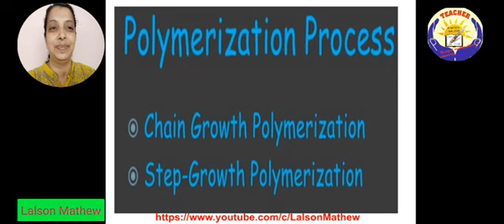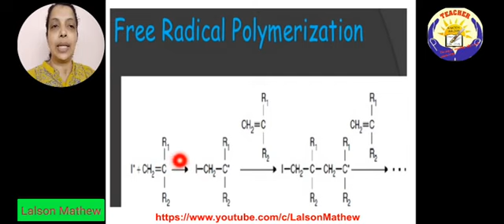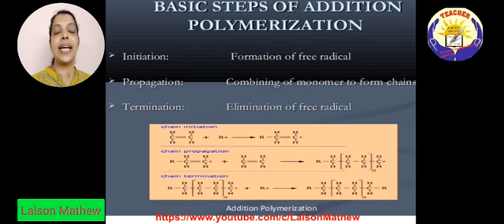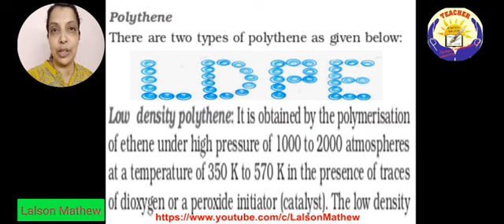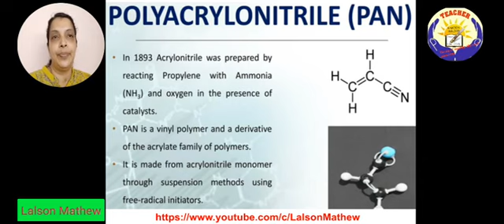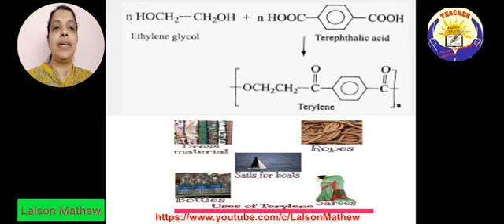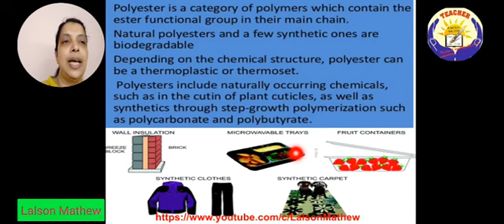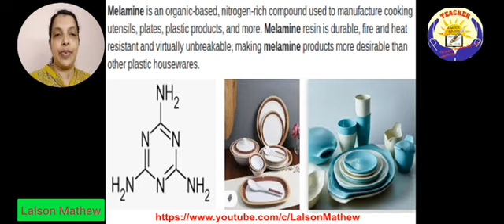Class 12 Chemistry -Polymers-(Part 2) By Reena Chacko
Class 12 Chemistry -Polymers-(Part 2) By Reena 𝘾𝙝𝙖𝙘𝙠𝙤, 𝙥𝙤𝙡𝙮𝙢𝙚𝙧𝙞𝙨𝙖𝙩𝙞𝙤𝙣 𝙥𝙧𝙤𝙘𝙚𝙨𝙨, 𝘾𝙝𝙖𝙞𝙣 𝙜𝙧𝙤𝙬𝙩𝙝 𝙥𝙤𝙡𝙮𝙢𝙚𝙧𝙞𝙨𝙖𝙩𝙞𝙤𝙣, 𝙎𝙩𝙚𝙥 𝙜𝙧𝙤𝙬𝙩𝙝 𝙥𝙤𝙡𝙮𝙢𝙚𝙧𝙞𝙨𝙖𝙩𝙞𝙤𝙣, 𝘾𝙡𝙖𝙨𝙨𝙞𝙛𝙞𝙘𝙖𝙩𝙞𝙤𝙣 𝙗𝙖𝙨𝙚𝙙 𝙤𝙣 𝙜𝙧𝙤𝙬𝙩𝙝 𝙥𝙤𝙡𝙮𝙢𝙚𝙧𝙞𝙨𝙖𝙩𝙞𝙤𝙣,𝙛𝙧𝙚𝙚 𝙧𝙖𝙙𝙞𝙘𝙖𝙡 𝙥𝙤𝙡𝙮𝙢𝙚𝙧𝙞𝙨𝙖𝙩𝙞𝙤𝙣,𝙗𝙖𝙨𝙞𝙘 𝙨𝙩𝙚𝙥𝙨 𝙤𝙛 𝙖𝙙𝙙𝙞𝙩𝙞𝙤𝙣 𝙥𝙤𝙡𝙮𝙢𝙚𝙧𝙞𝙨𝙖𝙩𝙞𝙤𝙣,𝙞𝙣𝙞𝙩𝙞𝙖𝙩𝙞𝙤𝙣, 𝙥𝙧𝙤𝙥𝙖𝙜𝙖𝙩𝙞𝙤𝙣, 𝙩𝙚𝙧𝙢𝙞𝙣𝙖𝙩𝙞𝙤𝙣, 𝙖𝙥𝙥𝙡𝙞𝙘𝙖𝙩𝙞𝙤𝙣 𝙤𝙛 𝙥𝙤𝙡𝙮𝙢𝙚𝙧𝙨